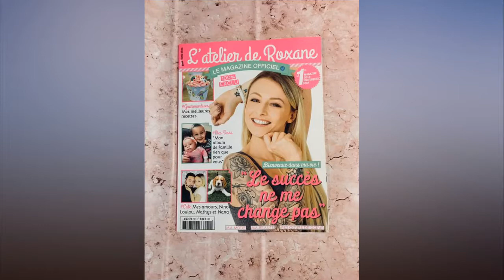Le magazine de l'atelier de Roxane est sorti les fans se l'arrachent déjà,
Le magazine de l'atelier de Roxane est sorti  les fans se l'arrachent déjà, la preuve en.
Décidément la team "Gourmandises" ( le nom de la communauté de la youtubeuse Roxane) est vraiment au "taquet" comme dirait la jolie mentonnaise et ex candidate du Meilleur pâtissier sur M6. Sitôt le premier magazine officiel de la chaine youtube L'atelier de Roxane sorti en kiosque et sitôt ses followers se sont précipités dans les kiosques pour aller acheter ce mag, qui promet de devenir un véritable collector.

Depuis ses débuts sur youtube en 2015 Roxane, et ses recettes kawaï, n'en finissent pas de séduire des millions d'abonnés. En effet plus de 1,6 million de personnes regardent ses vidéos de cuisine mais aussi de sketchs et autres vlogs que Roxane réalise avec la complicité de son mari Loïc et de ses enfants Mathys et Louane. Nana, une jolie petite beagle est venue agrandir la famille à Noël. Sur Instagram, les fans de Roxane ont posté, en masse, des selfies les montrant avec le précieux magazine.  On vous en dévoile une petite sélection ...

A post shared by Elisa.C (@elisagrisouille2004) on Apr 6, 2018 at 3:05am PDT